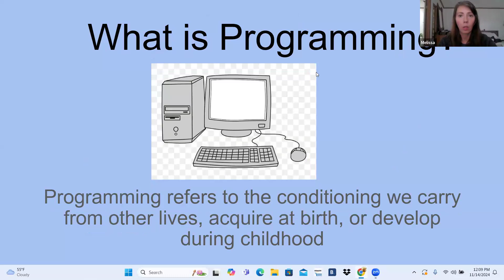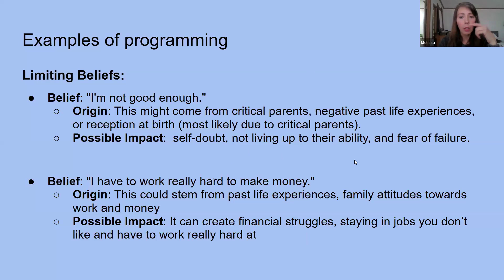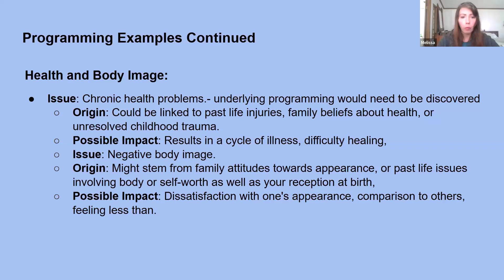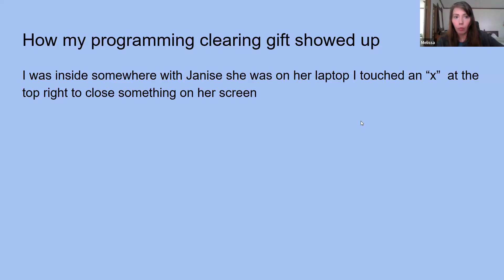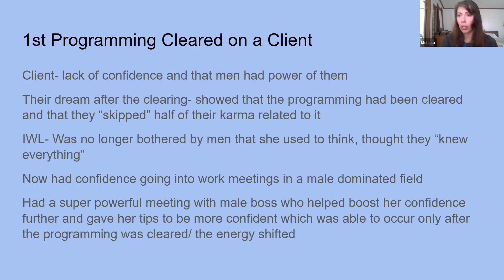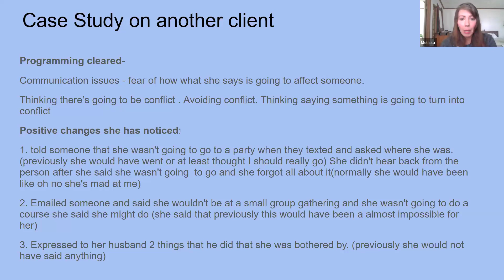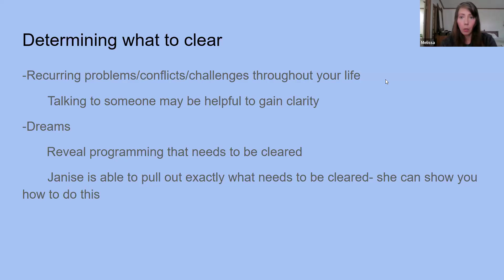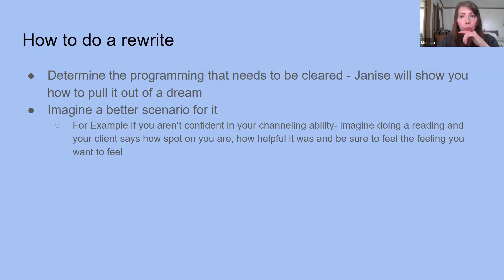Melissa Brunoehler: How To Clear Programing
How to Clear Programming

Being born into the density of the Earth plane may be one of the most challenging experiences we face. Our birth and early life can imprint programming that stays with us for lifetimes—unless we take steps to clear it. Learn how to identify and rewrite the conditioning that is holding you back.

Our presenter, Mellissa Brunoehler, works with Angels to help others prepare for the ascension by clearing what no longer serves. She is a channel, healer, dream interpreter, and animal communicator with a unique ability to clear programming from others.